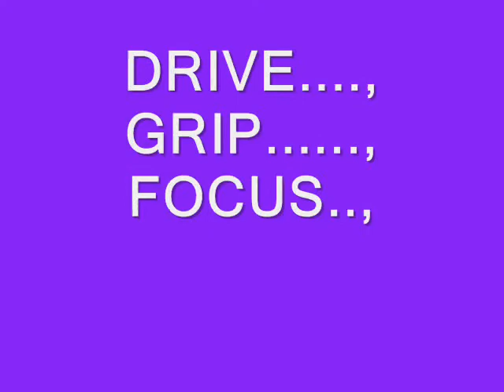"KORAPIKA" BITE WORK, in public place...!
3.5 mos old..,female belgian malinois.., bite work in public place..!